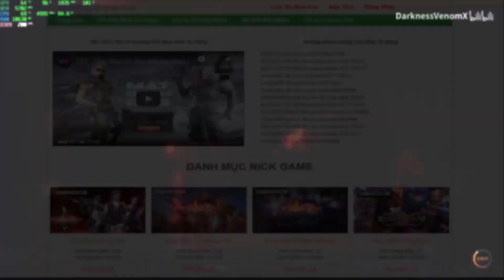CFVN - Được Các Em Học Sinh Khen Bắn Snip Ghê | Hồ Điệp Tiên Tử